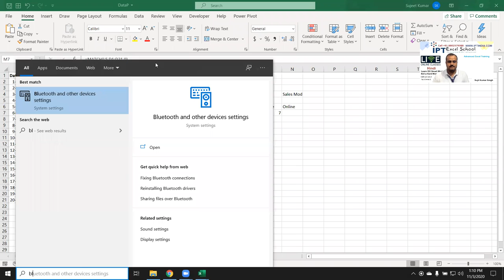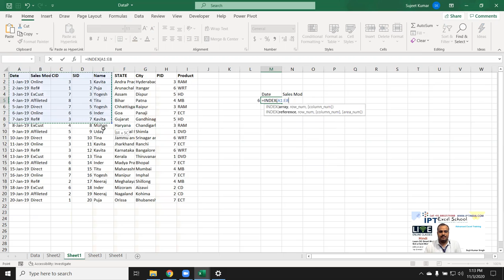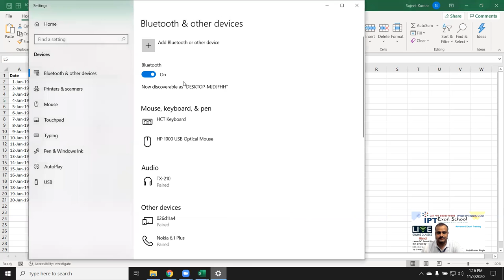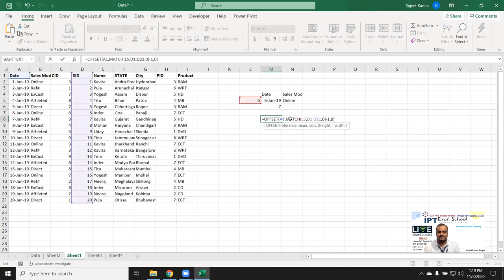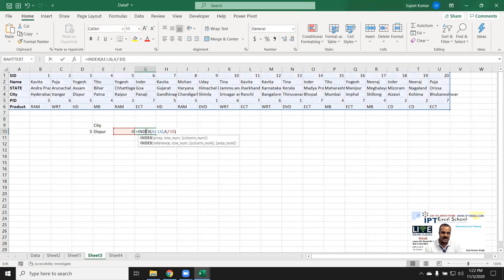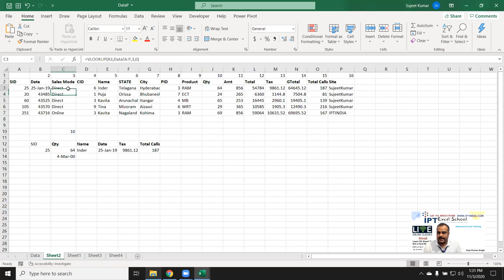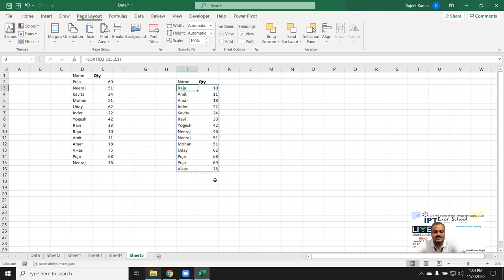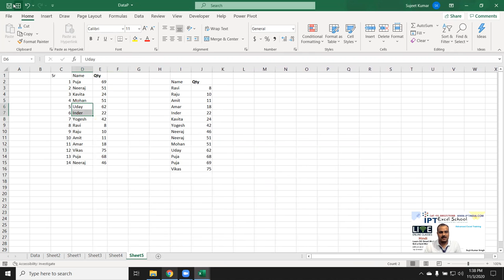Match - Index - Offset - HLookup in Excel - Excel Formulas tutorial in Hindi